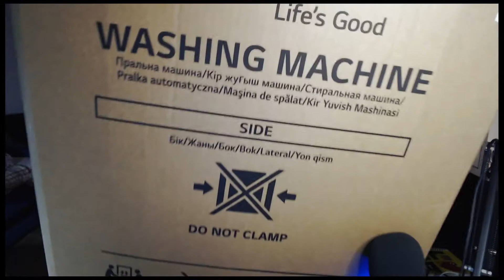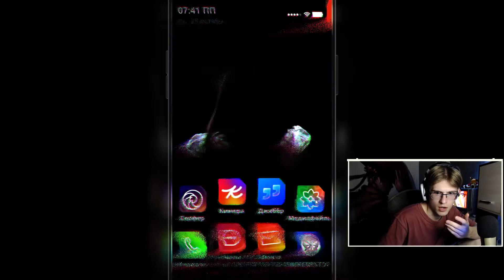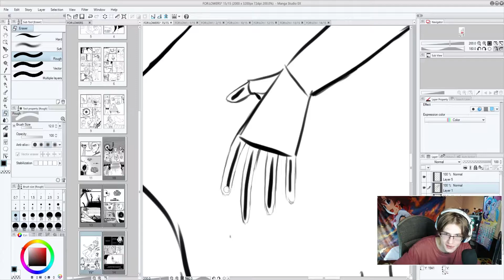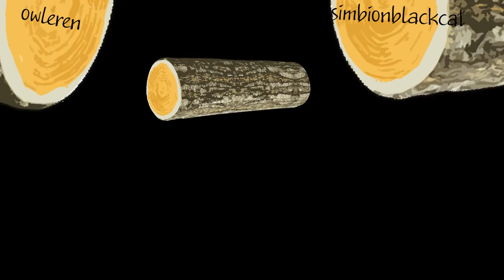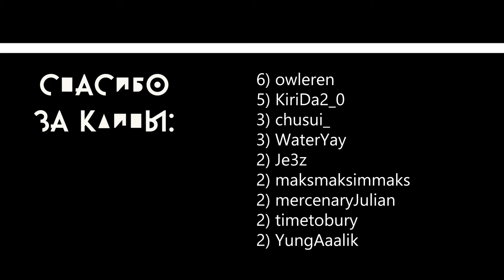#10 Twitch Нарезка со Стримов | Лучшие моменты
Twitch Нарезка со Стримов #10 с Лучшими моментами за последние полгода где-то. Спасибо за клипы, ведь данный видеоконтинент полностью состоит из них!

В нарезке участвуют такие игры, как:
△ Marbles on Stream
△ BoardGameArena
△ PHASMOPHOBIA
△ Far Cry 3
△ FNAF 2
△ Minecraft
△ ClusterTruck
△ FALL GUYS
△ Genshin Impact
△ Dishonored
△ Simulacra
△ CS:GO

Видеоматериалы:
△ БЛИЧ